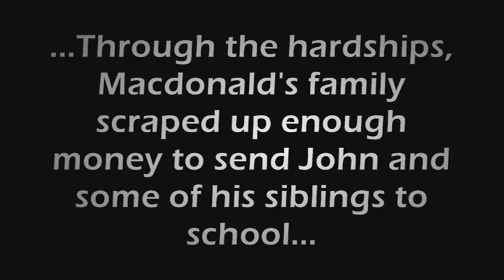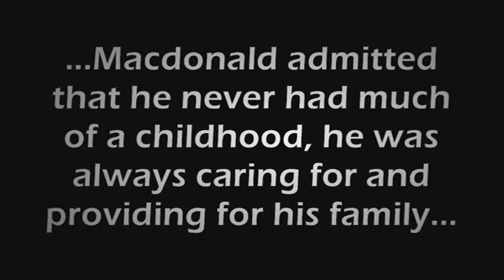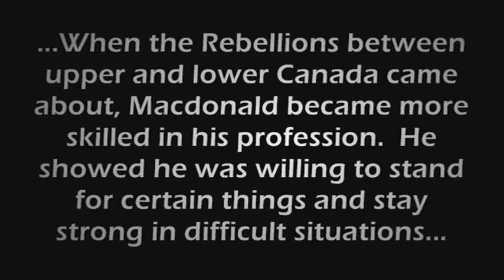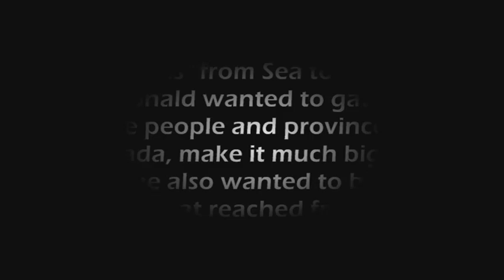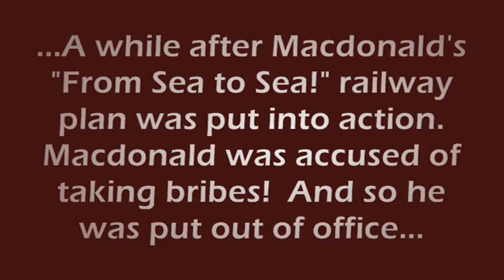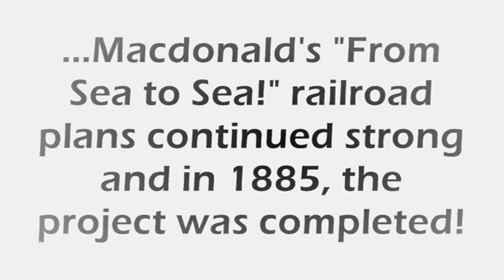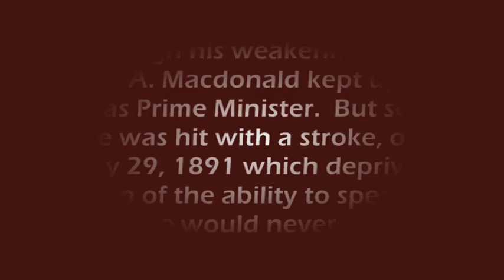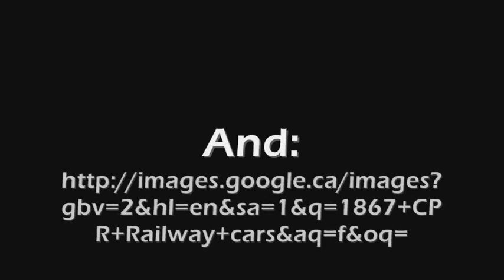John A Macdonald the Father of Canada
My ISU presentation for History, grade 10.  Enjoy.